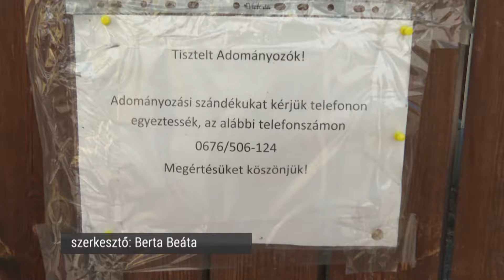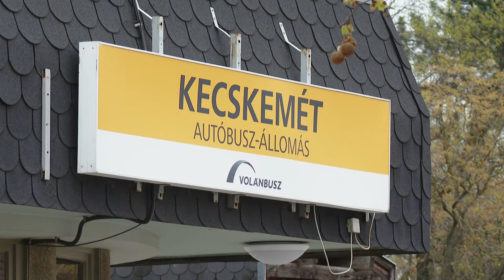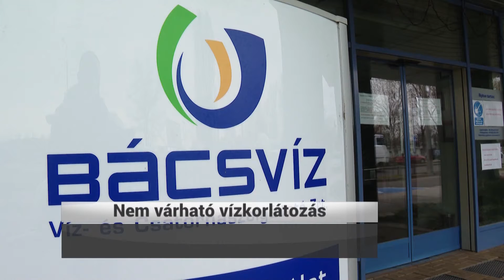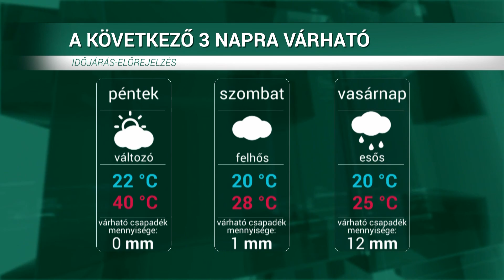HÍRÖS HÍREK (2022. augusztus 18.)